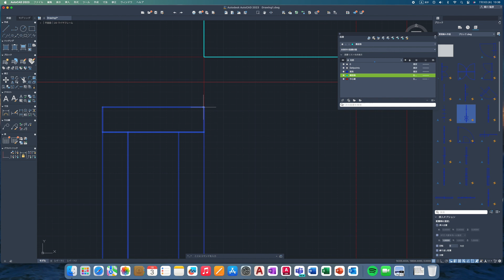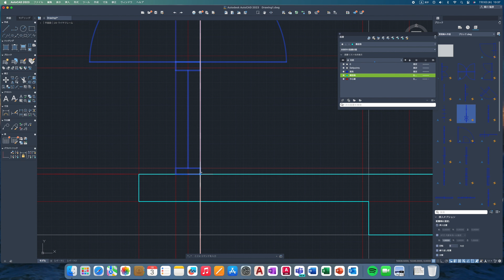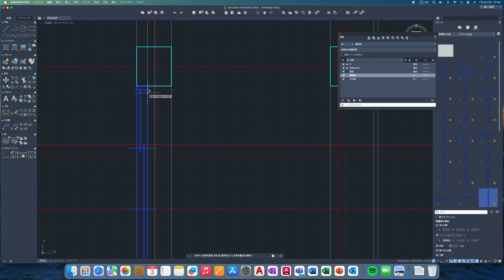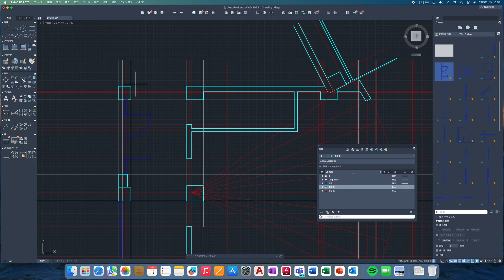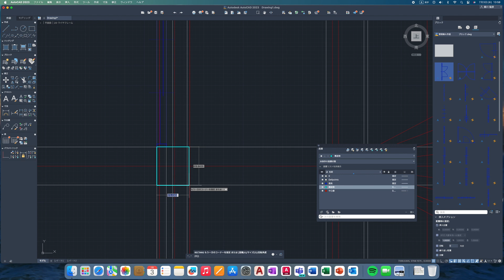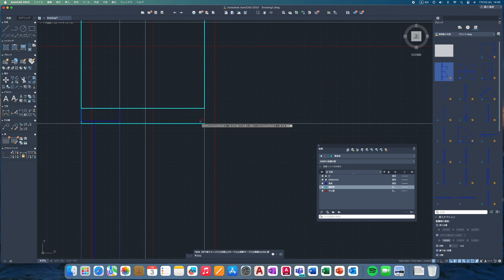#107 超初心者のためのAutoCADの使い方 その19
管理棟A1階平面図の書き方（その6）